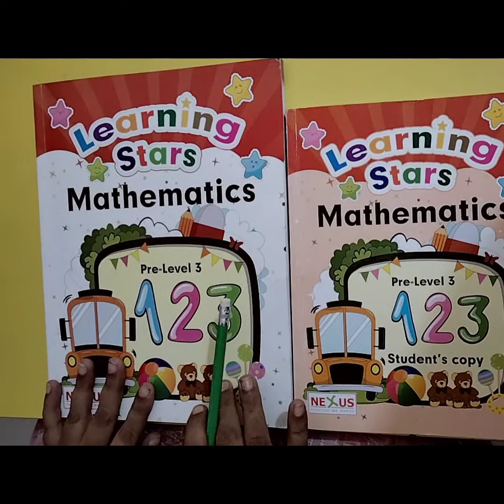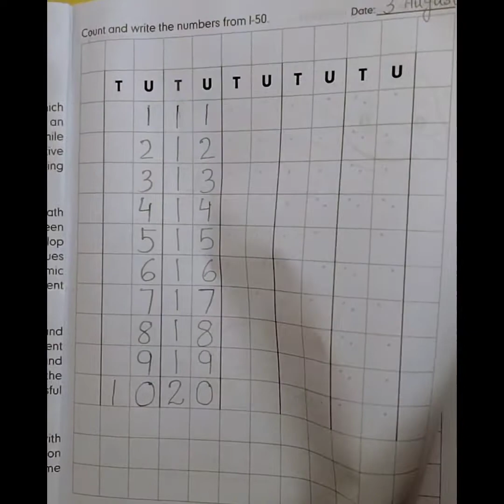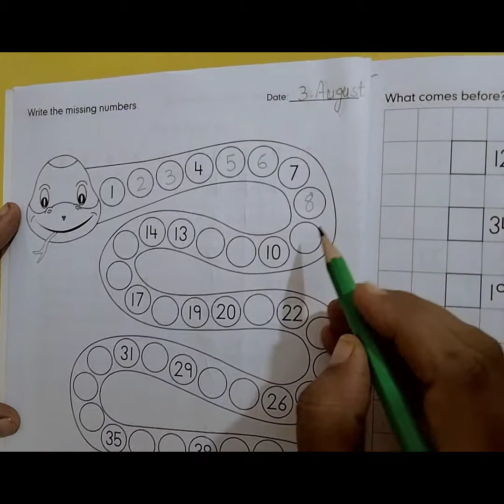Advance Mont AugustTuesday Day 2 Math